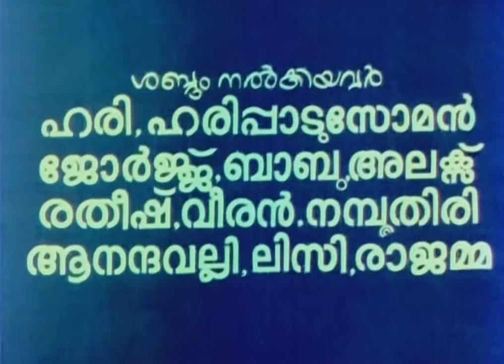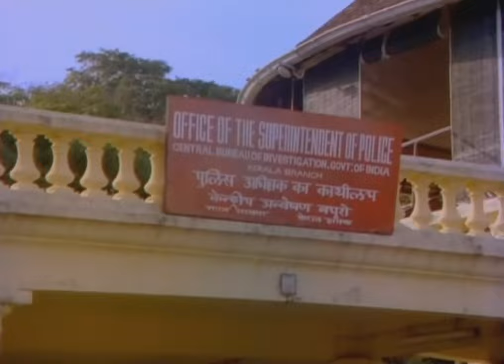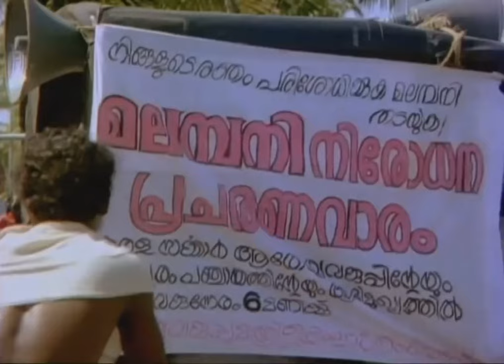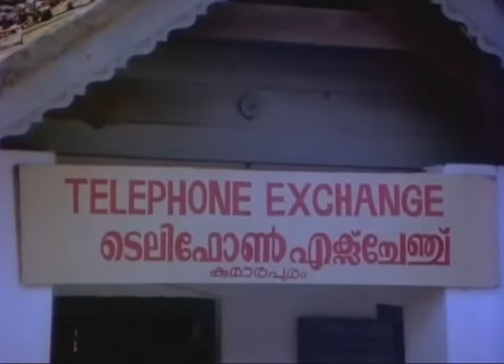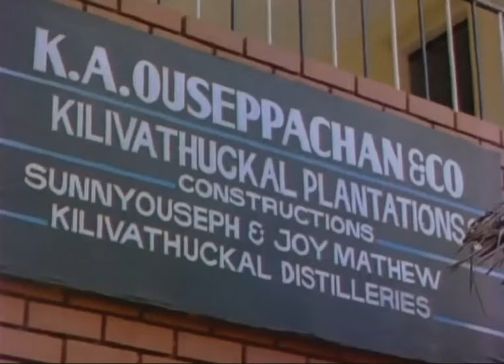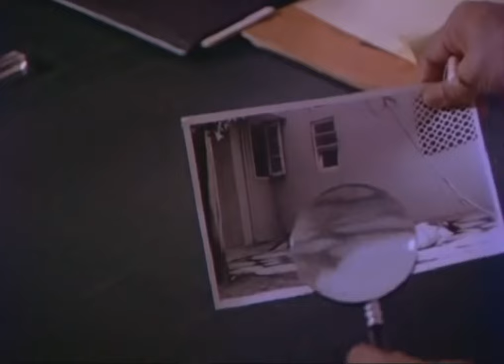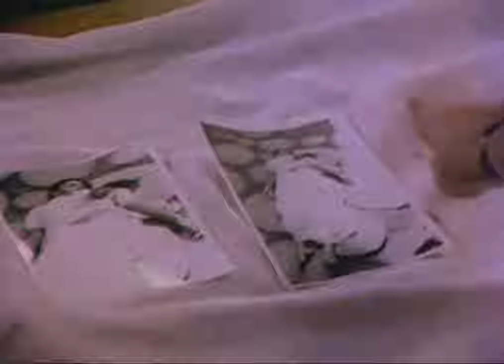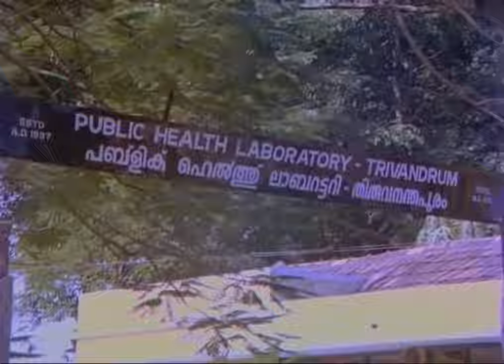Oru CBI Diary Kurippu | Malayalam | En Sub | 1988 | Mammootty | Suresh Gopi | Jagathy | Mukesh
50 Subscribers Special! (Part 1): Thank you very much for 50 subscribers! Your support is very much appreciated. Thank you so much!

Synopsis: Prabhakara Varma is called upon to investigate the death of Omana, the daughter-in-law of a local businessman. At first glance, it appears as a suicide, but Varma is sure that is not so.

Info: Oru CBI Diary Kurippu (transl. A CBI Diary Entry) is a 1988 Indian Malayalam-language mystery thriller film directed by K. Madhu, written by S. N. Swamy, and starring Mammootty, Suresh Gopi, Jagathy Sreekumar, Mukesh, and Sukumaran. The lead character, CBI officer Sethurama Iyer is inspired by a police officer named Radha Vinod Raju, Jammu and Kashmir cadre IPS Officer who in 2009 was appointed as the first chief of India's National Investigation Agency. It was the highest grossing Malayalam film at that time. Considered one of the best crime thrillers in Malayalam, it eventually developed a cult following. This is the first instalment in the CBI (film series) featuring Mammootty as Sethurama Iyer.

It was produced by M. Mani under the banner Sunitha Productions. Sequels to the film are Jagratha (1989), Sethurama Iyer CBI (2004), Nerariyan CBI (2005), and CBI 5: The Brain (2022). The film was remade in Telugu as Nyayam Kosam with Rajasekhar and in Hindi as Police Public with Raaj Kumar. This movie ran for a whole year (365 days) in Tamil Nadu at a time when Malayalam films did not find much of an audience in the neighbouring states.